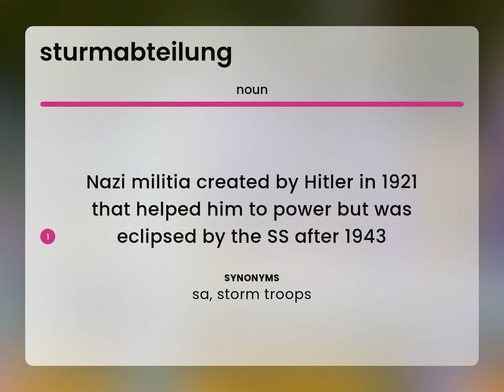Sturmabteilung | what is STURMABTEILUNG definition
What is STURMABTEILUNG meaning?

Susan Miller (2023, March 9.) Sturmabteilung in the dictionary